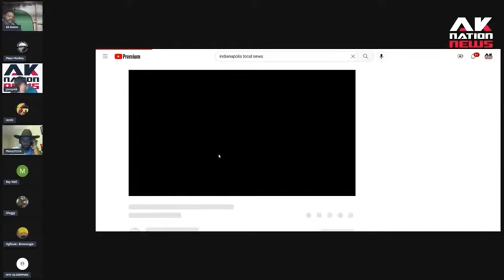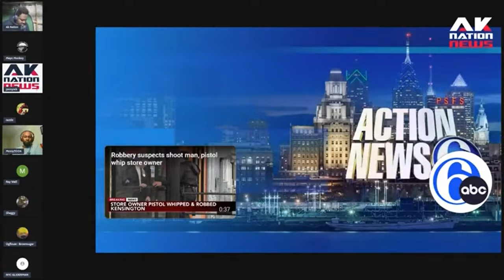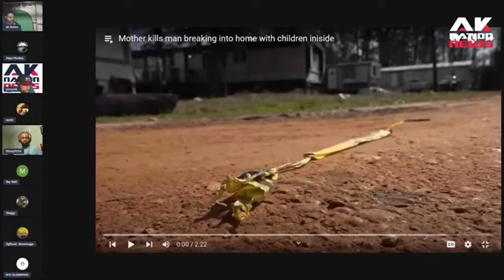Hero sees woman being carjacked, pulls out his gun & accidentally shoots her.